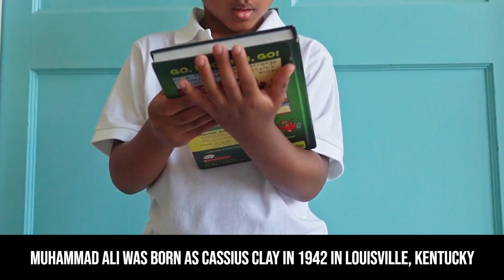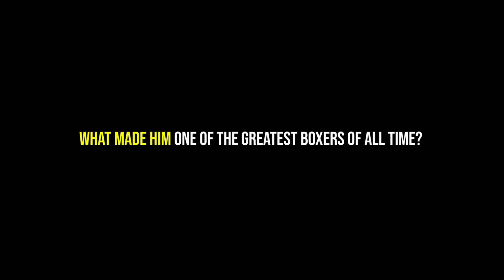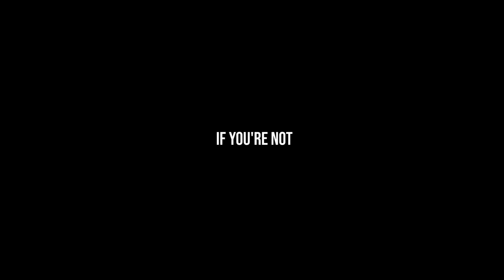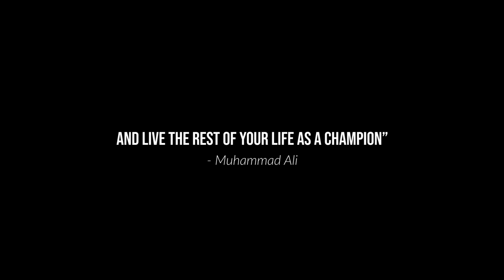Motivational Success Story Of Muhammad Ali - How The Sad Boy Became The Greatest Of All Time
Did you know that if it wasn't for a stolen bike, we might have never heard of Muhammad Ali?

Muhammad Ali is not only universally considered the greatest boxer to ever step into the ring, but he was also an athlete who became truly larger than life. Someone who captivated people with not only his pure skill and incredible dedication, but with his powerful mindset, that actually made him a champion.

Muhammad Ali was born as Cassius Clay in 1942 in Louisville, Kentucky. Sadly, growing up in very challenging times, he was treated differently because of the color of his skin.

His mother recalled one occasion when he was rejected for a glass of water at a store-"They wouldn't give him one because of his color. That really affected him."
When he was 12 years old, he discovered his talent for boxing in a very unusual way. When his bike was stolen, he told a police officer that he wanted to beat up the person who stole the bike. But the police officer Joe Martin, told him that he should learn how to fight first. And the fascinating thing is , Joe also happened to be a boxing trainer at the local gym. He took Clay under his wing and began training him. Muhammad Ali soon won his first fight and continued winning several competitions.
But Training was not easy for him. But Muhammad Ali decided to never give up.

“I hated every minute of training, but I said, ‘Don’t quit. Suffer now and live the rest of your life as a champion.”
― Muhammad Ali

After graduating from high school, in 1960 Muhammad Ali became an Olympic gold medalist. After his Olympic victory, he was regarded as an American hero.  In 1964 he became the world heavyweight boxing champion.
He was the first fighter to win the world heavyweight championship on three separate occasions; And successfully defended his title 19 times.
Without a doubt  Muhammad Ali is considered the greatest boxer to ever step into the ring. Because of his sheer dedication and his unbreakable mental strength to overcome every obstacle that came his way, he became an athlete that is truly larger than life.

― Muhammad Ali